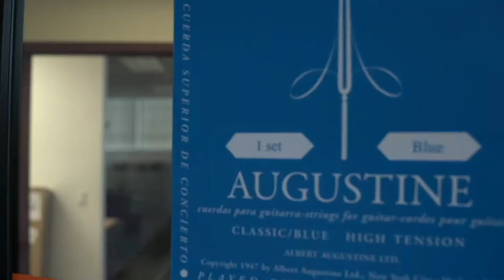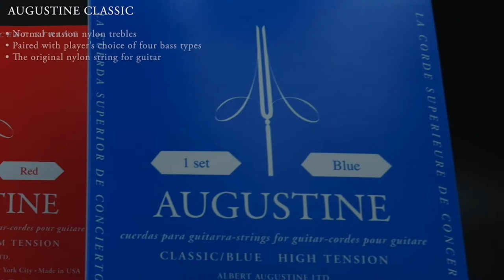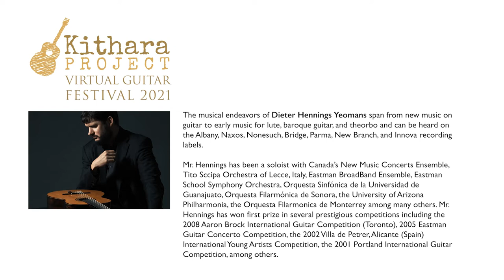Guest Artist Concert: Dieter Hennings // 2021 Kithara Project Online Guitar Festival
Welcome to the second and last concert of the 2021 Kithara Project Online Guitar Festival!

Tonight's program with guest artist Dieter Hennings:

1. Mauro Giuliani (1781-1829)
Rossiniana no. 6

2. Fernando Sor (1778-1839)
Fantasía Elegíaca op. 59

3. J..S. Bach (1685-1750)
Chaconne BWV 1004

4. I. Albéniz 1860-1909 (Arr. Avers)
Córdoba

The musical endeavors of Dieter Hennings Yeomans span from new music on guitar to early music for lute, baroque guitar, and theorbo and can be heard on the Albany, Naxos, Nonesuch, Bridge, Parma, New Branch, and Innova recording labels.

Mr. Hennings has been a soloist with Canada’s New Music Concerts Ensemble, Tito Sccipa Orchestra of Lecce, Italy, Eastman BroadBand Ensemble, Eastman School Symphony Orchestra, Orquesta Sinfónica de la Universidad de Guanajuato, Orquesta Filarmónica de Sonora, the University of Arizona Philharmonia, the Orquesta Filarmonica de Monterrey among many others. Mr. Hennings has won first prize in several prestigious competitions including the 2008 Aaron Brock International Guitar Competition (Toronto), 2005 Eastman Guitar Concerto Competition, the 2002 Villa de Petrer, Alicante (Spain) International Young Artists Competition, the 2001 Portland International Guitar Competition, among others.

Mr. Hennings is an active proponent of new music, particularly that of Latin America, having recently worked with composers Mario Davidovsky, Carlos Sanchez-Gutierrez, Juan Trigos and Ricardo Zohn-Muldoon. Mr. Hennings has recently premiered works by composers Jake Bancks, Wes Matthews, John Aylward, Beth Wiemann, Hebert Vazquez, Luca Cori, Juan Trigos and Scott Worthington and many more. Hennings has received grants from the Howard Hanson Institute for American Music, the Fondo Nacional para la Cultura y las Artes (México) and the Fondo Estatal para la Cultura y las Artes (Sonora, México) to commission and premiere contemporary works for guitar.

Recent engagements include concerts with pop-singer Natalie Merchant and baroque violinist Monica Huggett as well as appearances at the Mexican Embassy in Rome, Festival SpazioMusica of Cagliari, Conservatorio de las Rosas in Morelia, Mexico, University of Chicago, Festival Internacional de Chihuahua, New York’s Joyce Theater, Julliard’s Paul Hall, and New England Conservatory. Mr. Hennings is a resident artist at the East Coast Composers Ensemble and the Eastman Broad Band Ensemble, with whom he maintains an active performing schedule.

Dieter Hennings is Associate Professor of Music at the University of Kentucky and curates the UK International Guitar Series, which has brought to Lexington some of the finest guitarists in the world. Some of the artists featured on the series include David Russell, Paul O'Dette, Paul Galbraith, Nicholas Goluses, Adam Holzman, Jorge Caballero, Marcin Dylla, Zoran Dukic, Grisha Goryachev, and many more.

Thank you for joining us - the 2021 Kithara Project Online Festival will support the new music school in Mexico with a weekend of concerts, masterclasses, discussions, and the Kithara Project Youth Guitar Competition.

To donate to our Capital Campaign in Mexico and to support the new music school, please